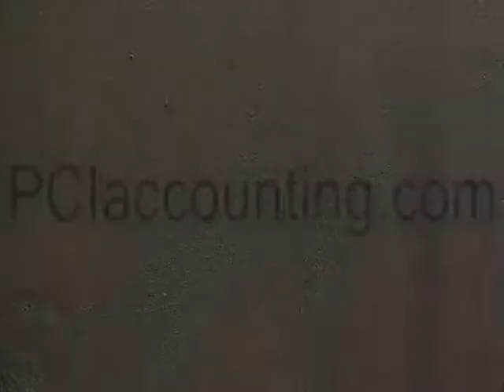South Florida Massive Predator - Pompano Beach Accounting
Our firm is one of the leading firms in the area. By combining our expertise, experience and the energy of our staff, each client receives close personal and professional attention.
Our high standards, service and specialized staff spell the difference between our outstanding performance, and other firms. We make sure that every client is served by the expertise of our whole firm.